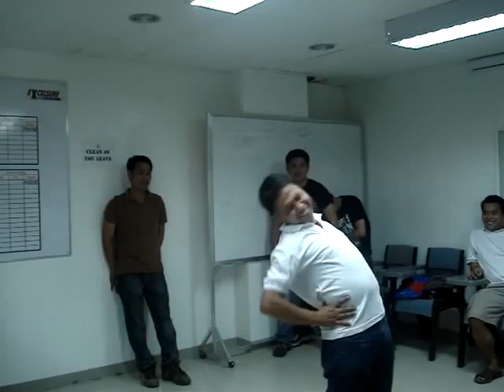rasol's cararayan scandal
D2 dance team with our best dancer rasol :)